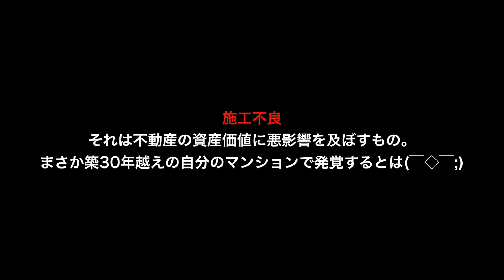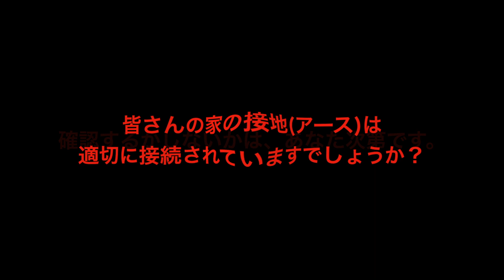【施工不良】マンションにてアース(接地)ができていなかった件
水回り周辺のコンセントによく見かけるアース端子。
それがもし壁の中で、接続されていなかったら・・・。
1980年代後半に建てられたマンションにて。